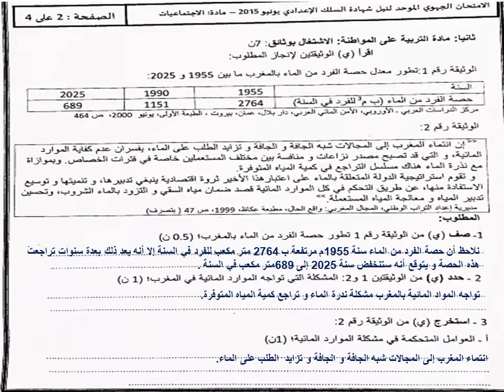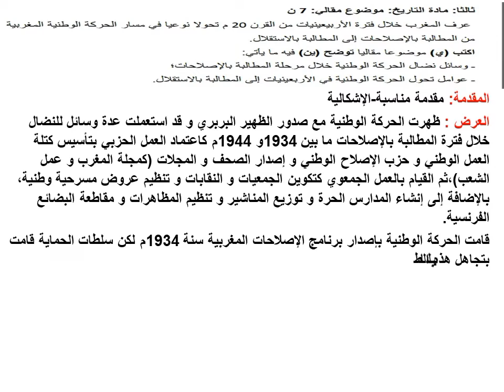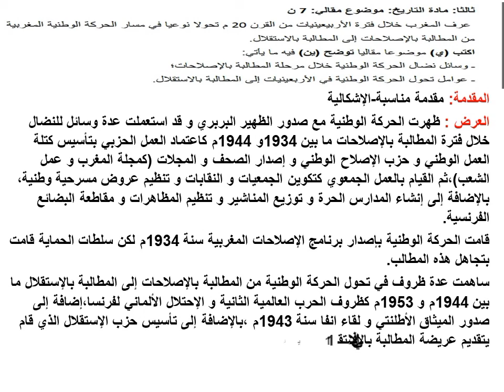تصحيح الإمتحان الجهوي الموحد يونيو 2015 مادة الإجتماعيات جهة الدار البيضاء سطات السنة الثالثة إعدادي